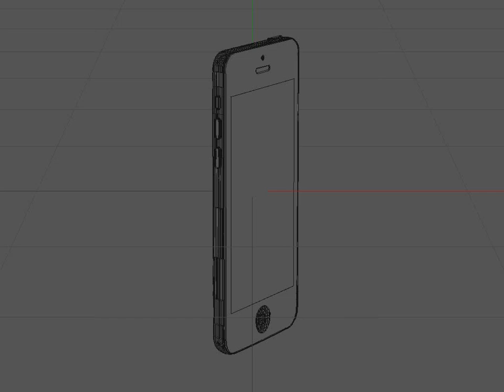iPhone 5c 3D model from CGTrader.com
iPhone 5c -- Download free 3D model:
Available file formats: Cinema 4D (.c4d)